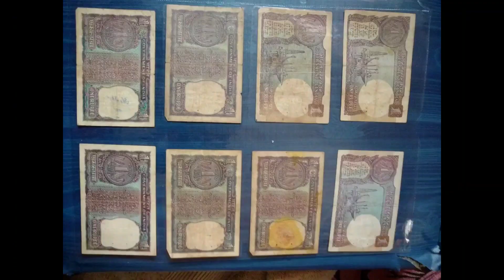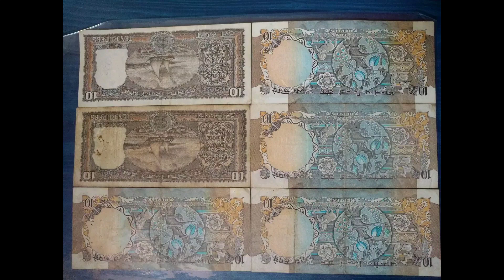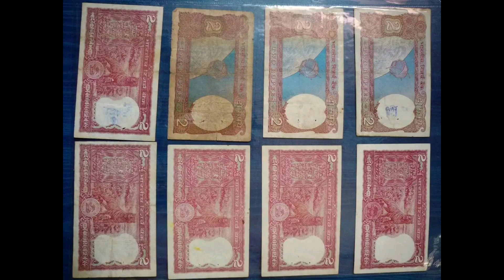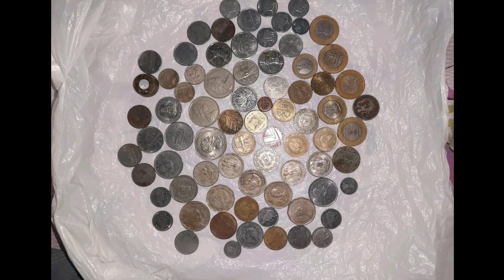ये वाले सिक्के और नोट है आपके पास तो आप करोड़पती बनने वाले है।